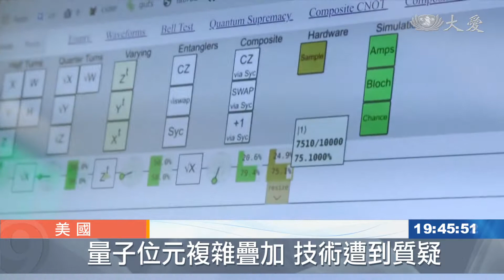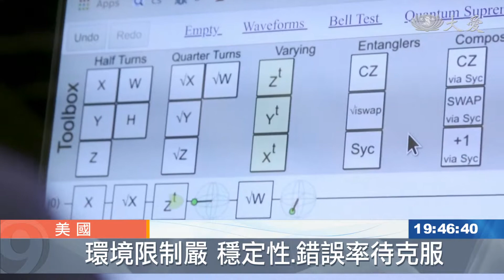量子電腦Hello World？谷歌重刊論文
科技大廠Google在23號發表了一篇論文，聲稱他們研發的量子電腦，可以用200秒的時間，處理傳統電腦花1萬年才能計算的問題。這項研究結果，雖然引發質疑，但也讓我們看到量子電腦的無限可能。